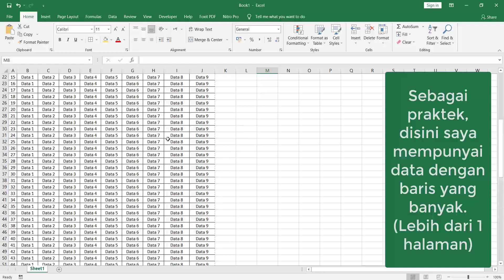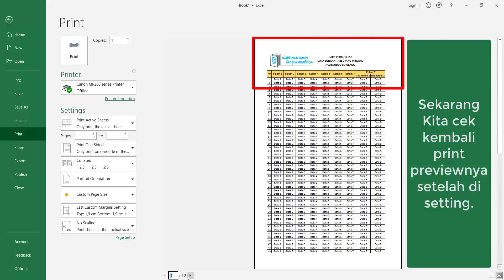Cara Print Tabel Di Excel Agar Judul Muncul Di Setiap Halaman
Trik atau tutorial Cara Print Tabel Di Excel Agar Judul Berulang dan muncul di setiap halaman.
Cara membuat agar header tabel di excel muncul di setiap halaman ini cukup mudah dan cepat.
Trik ini juga berfungsi sama dengan Cara Membuat Kop berulang di Excel Agar Muncul otomatis Di Setiap Halaman.
trik ini juga berguna untuk Memunculkan judul tabel yang berulang dan muncul di setiap halaman excel ketika di print atau dicetak.